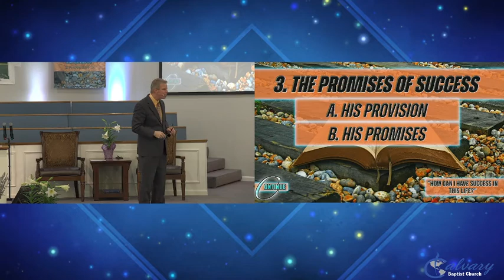How Can I Have Success In This Life